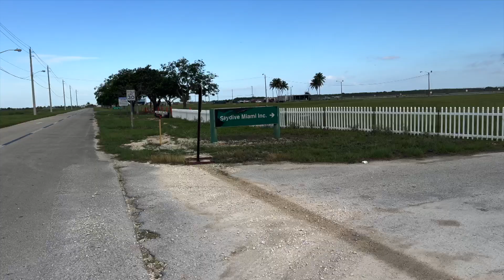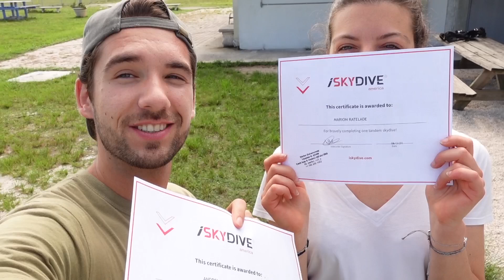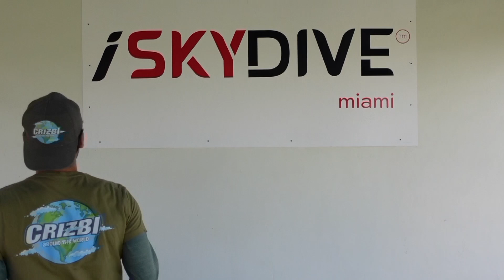SKYDIVING IN MIAMI - Am SARIT din AVION - Crizbi around the world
Cum altfel sarbatoresti cel mai bine o revedere de 10 ani decat printr-o saritura din avion deasupra Miamiului!
VLOG NOU, plin de adrenalina!
Una dintre cele mai tari experiente traite in viata mea!